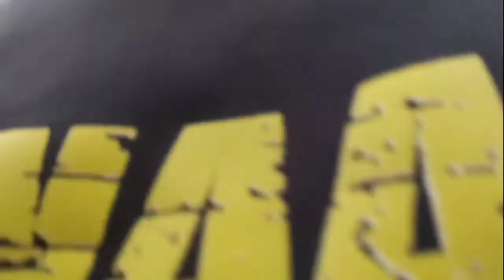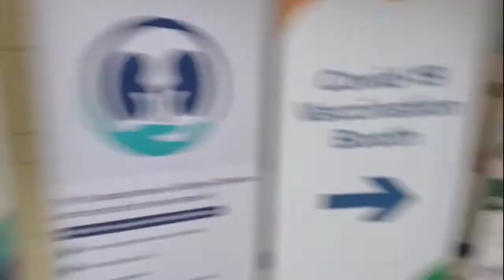MY FIRST experience of blood donation 🤙🩸 MAX HOSPITAL#donate blood save life#RAKTDAAN = MHADAAN 💪🩸🇮🇳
first' experience .
. very exciting .